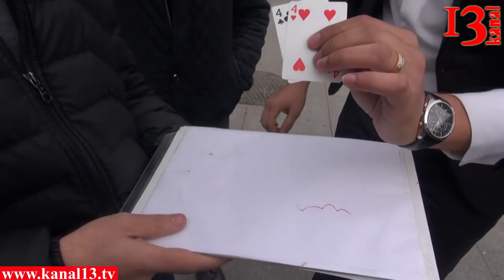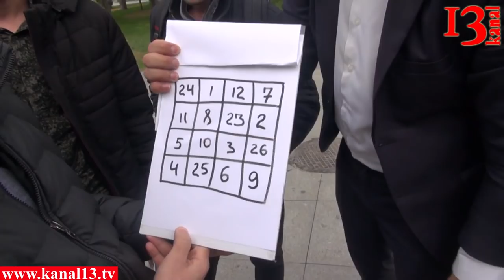"Bir saniyəyə Qarabağı qaytarardım" -Elxan El Mefisto